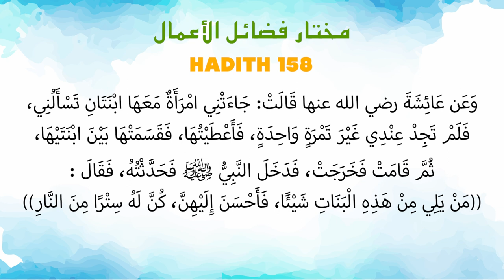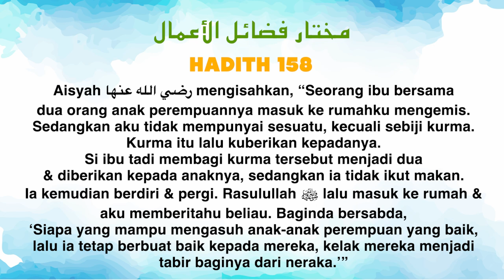Ustaz Amin - Hadith Mukhtar 158